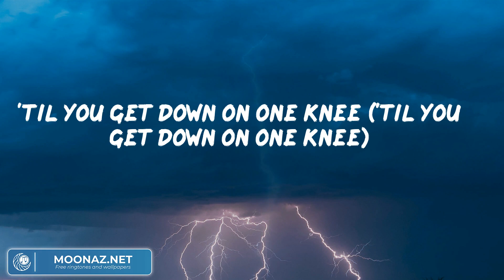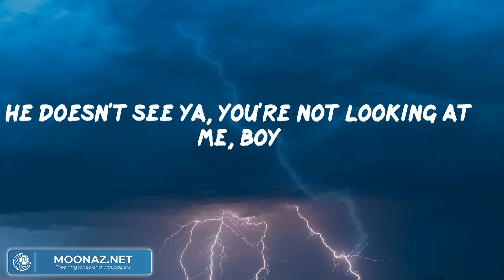PinkPantheress, "Boy's a liar Pt. 2" (Lyric Video) | ヒップホップとラップのパーティー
Lyrics:
'Til you get down on one knee ('til you get down on one knee)
Was only out of fear (only out of fear)
It was never even love (it was never even love)
He say that I'm good enough, call him my duh-duh-duh
Think about shit that I shouldn't have (huh)
So I tell him it's one of me, he makin' fun of me (ha-ha)